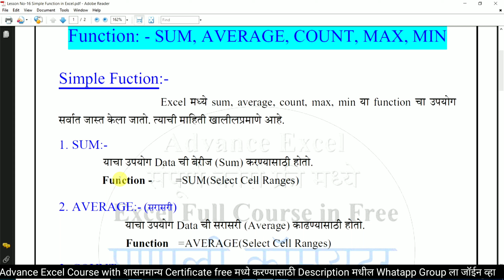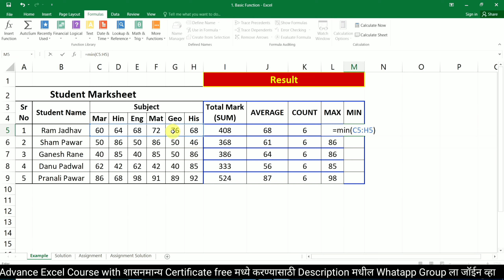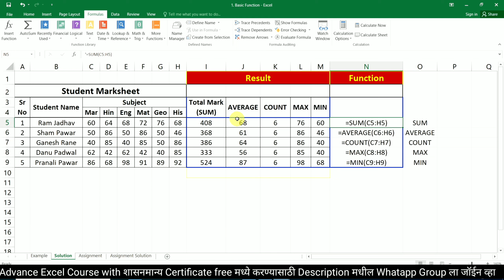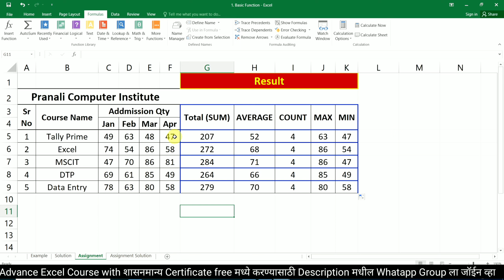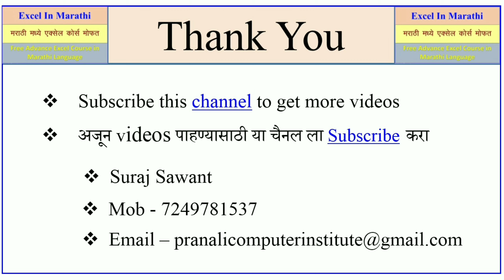Day 21 Simple Function in Excel, sum, average, count, max, min, excel Function, Function in marathi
महत्वाच्या सूचना
1. हा कोर्स पूर्ण केल्यानंतर तुम्हाला शासनमान्य सर्टिफिकेट (Government Certificate) Free मध्ये मिळणार आहे त्यासाठी ३ महिन्याचा संपूर्ण कोर्स करणे आवश्यक आहे.

2. हा कोर्स केल्यानंतर तुम्हाला दुसरा कोणता कोर्स करण्याची गरज नाही कारण आपण हा कोर्स Computer Institute मध्ये ज्याप्रमाणे शिकवला जातो त्याप्रमाणे शिकणार आहोत.

3. Government Certificate (शासनमान्य सर्टिफिकेट) Free मध्ये करण्यासाठी Description मध्ये दिलेल्या लिंक वर क्लिक करून WhatsApp Group मध्ये जॉईन व्हा.

4. कोर्सची नवीन Batch प्रत्येक महिन्याच्या 1 तारखेला आणि 15 तारखेला चालू होईल. तुम्हाला येणाऱ्या अडचणी आणि शंका Comment मध्ये किंवा  Description मधून जॉईन झालेल्या WhatsApp ग्रुप मध्ये विचारायचे आहेत.

5. दररोज संध्याकाळी 6 वाजता विडिओ अपलोड केला जाईल सर्वानी 6 ते 8 पर्यंत क्लास करायचा आहे.

6. रोज एक एक lesson शिकायचा आहे आणि त्याचे Practice रोजचे रोज करायचे आहे.

7. व्हिडिओ मध्ये सुरवातीला आपण जो Lesson शिकणार आहे त्याची नोटबुक दाखवली जाईल तुम्ही व्हिडिओ थांबवून ती पहिल्यांदा Notebook मध्ये लिहायची आहे.

8. तुम्ही व्हिडिओ च्या  Description मध्ये दिलेल्या लिंक वरून त्या त्या Lesson ची Notebook PDF मध्ये download करून देखील Notebook मध्ये लिहू शकता.

9. तुम्हाला येणाऱ्या अडचणी आणि शंका रोजच्या रोज Comment मध्ये किंवा  Description मधून जॉईन झालेल्या WhatsApp ग्रुप मध्ये विचारायचे आहेत.

advanced excel,
advanced excel in marathi,
advanced excel,
pranali computer,
excel,
excel full course in marathi,
excel course,